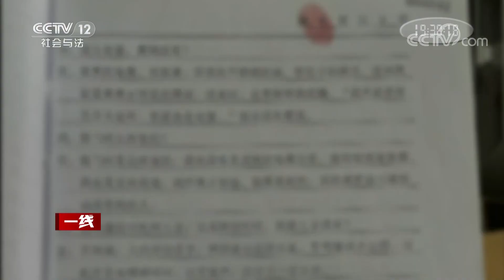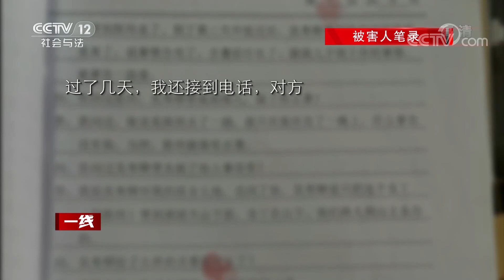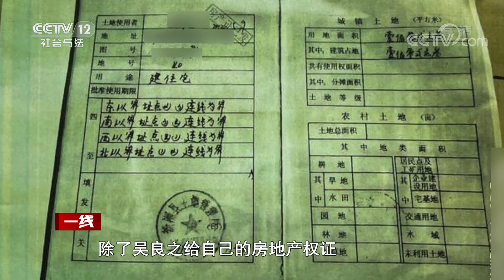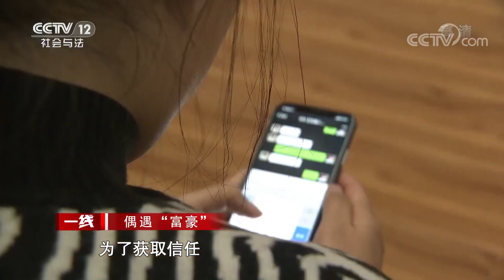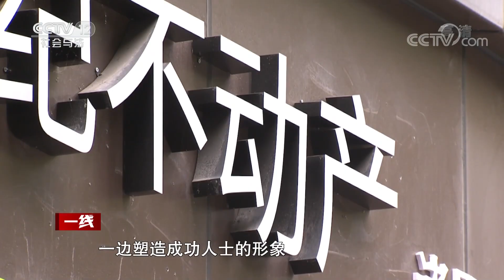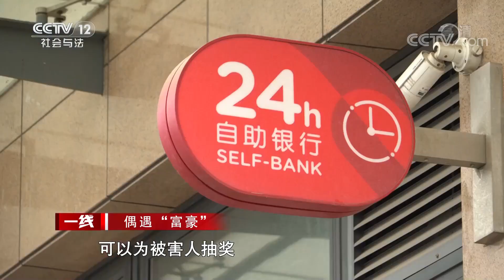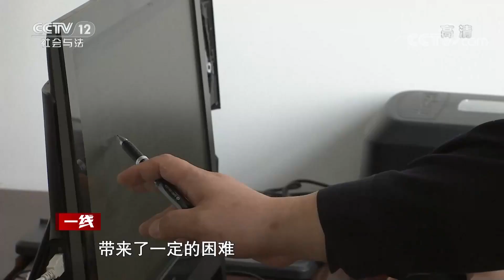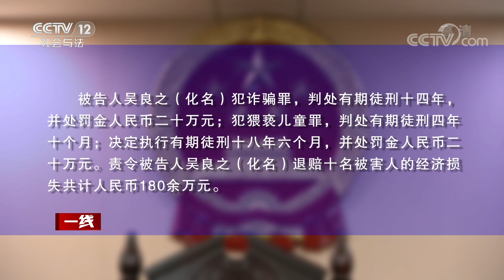《一线》男子假扮“富二代” 针对女性骗财骗色 终落入法网！20220428 | CCTV社会与法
本期看点：湖北武汉新洲区男子吴某从2016年初到2020年下半年，假扮成功人士专门对女性进行骗财骗色，先后诈骗10名女子共计188万余元，更有猥亵儿童行为，2021年8月4日吴某数罪并罚被法院判处有期徒刑18年6个月并处罚金20万元。